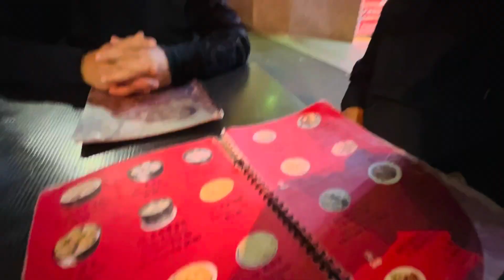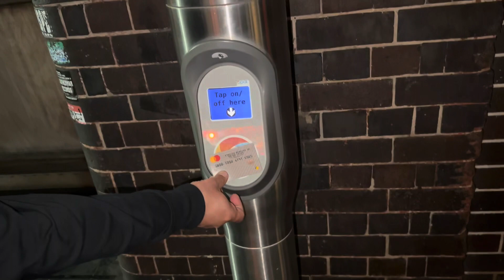After long time at Sydney cbd.. Nihal’s birthday celebration…porkchivesdumpling